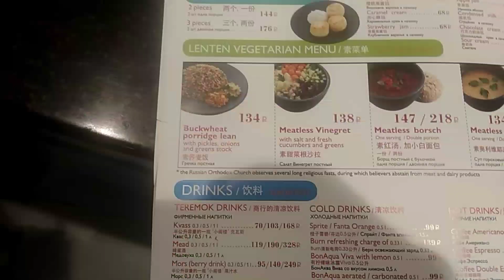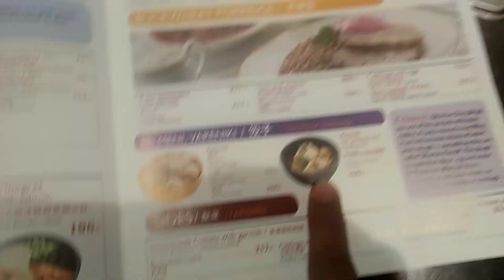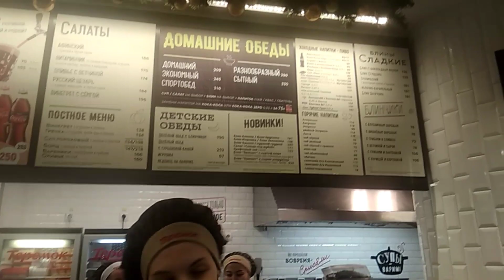Local Russian Vegetarian Food || Saint Petersburg